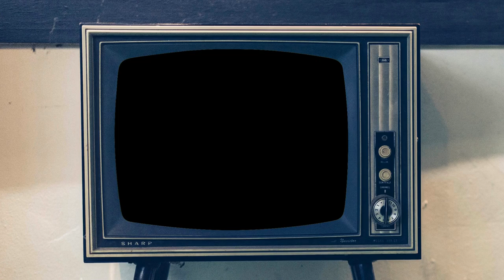The Teenage Mutant Ninja Turtles Turtles Forever DVD Review & Full Guide Superhero film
The Teenage Mutant Ninja Turtles Turtles Forever DVD review by Troy Bailey from the Comic Book Movie Collectors Guide your insight to collecting all things superhero cinema from movies, tv shows and cartoons on all forms of physical media from 4kHD, Blu-ray and DVD.

In this video Troy is looking at Teenage Mutant Ninja Turtles Turtles Forever is an animated superhero film with a run time of 81mins. An edited version of the movie was released on July 11, 2009 worldwide on TV and The uncut version of the film later appeared on the CW4Kids's website on November 16, 2009, which includes 8 minutes of footage cut from the original version that aired on TV. The edited version was released on DVD on November 21 2009 in the USA and The uncut version was later released in 2011 on DVD in Australia, England and other European countries with no Blu-Ray or 4kHD release as of this video. It was directed by Roy Burdine and Lloyd Goldfine and was written by Matthew Dredk. Roy Burdine, Lloyd Goldfine and Rob David with the film being produced by Mirage Studios, Inc. and 4Kids Entertainment and distributed by Viacom Media Networks. A crossover film featuring three different incarnations of the Ninja Turtles fighting together, it was produced in celebration of the 25th anniversary of the Teenage Mutant Ninja Turtles and in order to honor their anniversary special, and serves as the series finale to the 2003 series. The plot of the film has The Teenage Mutant Ninja Turtles meet their match -- Literally! The modern day gritty Ninja Turtles must team up with their classic cartoon counterparts on a wild adventures to stop two Shredders and their evil plans of multi-dimensional destruction.